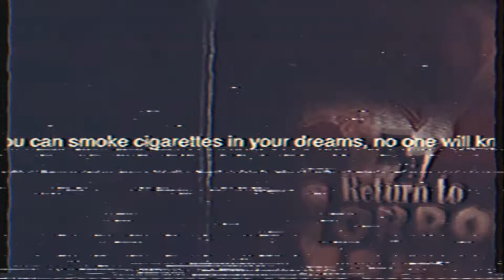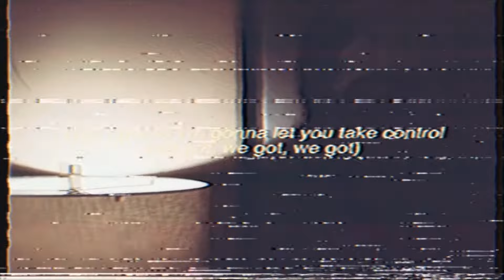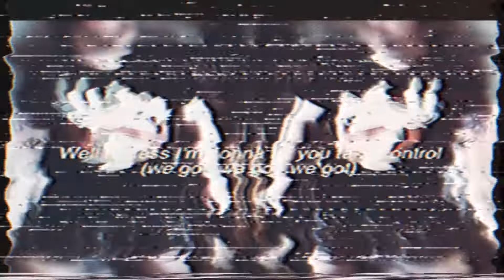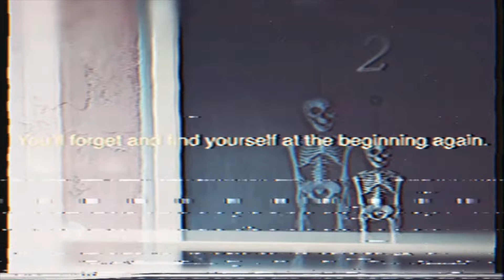Jacob Turnbloom - "Ray's Occult" (Official Music Video)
Lyrics:
Sleepwalk into the grave unknown.
Don’t touch that dial, don’t leave me hangin on the telephone.
You can smoke cigarettes in your dreams, no one will know.
You can be reborn like a virgin like Madonna in material worlds.

Well I guess I’m gonna let you take control.
(we got, we got, we got)

Daydreams are such a waste of time,
if you can’t touch it, taste it, feel it, is it real or just a state of mind?
Are you happy with your purchase? Are you heading down to make an exchange?
Does it eat away inside? Is your heaven slightly out of range?

Sleepwalk into the sands of time, is it real or just a state of mind?
When the ice cream melts party’s over, oops out of time.
Do your thoughts overlap like slices of rotting fruit?
Slicing up the pulp, trying to whittle down to the root.
If you’re bored when you finally reach the end,
you’ll forget and find yourself at the beginning again.